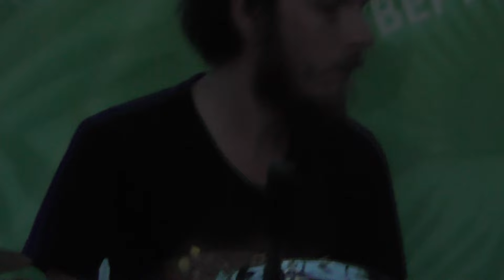Godse @ Музеон 27.08.2015 (Часть 1)